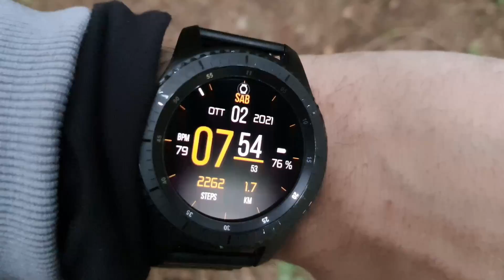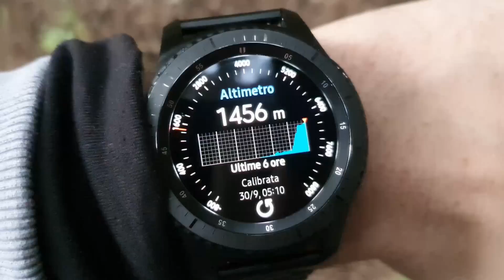PORCINI 2021 OTTOBRE TRA PORCINI, CHIODINI, FINFARLE, AMANITI, MAZZE DI TAMBURO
Porcini 2021 Ottobre in Trentino, cercando funghi porcini (grzyby, гриб, boletus), chiodini, mazze di tamburo e finferli (galletti) e finfarle...

La stagione di raccolta funghi porcini 2021 sta volgendo al termine, anche oggi tanti km a piedi e pochi porcini, ma speriamo nella prossima settimana.

Buona visione!

Lo smartwatch che vedete al mio polso è un Samsung Galaxy S3 Frontier, personalizzato con watchfaces gratuite trovate su internet. Potete acquistare l'ultima versione su Amazon qui

Il video è stato registrato con Galaxy S20+
La gerla per i funghi la trovi qui
Il coltello per funghi con bussola lo trovi qui
La T-shirt "Mushroom Hunter" la trovi qui
La T-shirt "Fungiatt Inside" la trovi qui

PFM